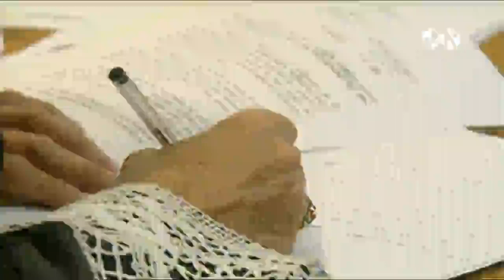Asociaciones de jueces y fiscales piden el cese de Catalá